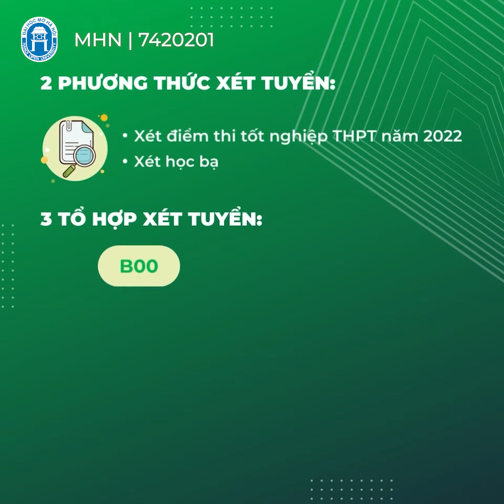Ngành Công nghệ Sinh học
Công nghệ sinh học hiện đang là một trong những ngành nhận được sự quan tâm, theo học của đông đảo học viên, sinh viên bởi nhu cầu cao về nguồn nhân lực cùng mức lương hấp dẫn sau khi ra Trường.
Sinh viên Tốt nghiệp ngành CNSH tại Trường ĐH Mở HN được trang bị đầy đủ kiến thức, kỹ năng nghề nghiệp để làm việc trong
+ Lĩnh vực Công nghệ thực phẩm
+ Y – Dược, kỹ thuật viên xét nghiệm vi sinh, hoá sinh, sinh học phân tử tại bệnh viện
+ Lĩnh vực môi trường; Nông nghiệp; sản xuất mỹ phẩm; kiểm định và quản lý chất lượng ngành.
Ngoài cơ hội việc làm rộng mở, sinh viên theo học ngành CNSH tại trường ĐH Mở Hà Nội còn được học tập và phát triển trong môi trường năng động, nhiệt huyết với sự quan tâm, định hướng của các giảng viên, chuyên gia uy tín trong nghề; mức học phí phù hợp cùng nhiều học bổng hấp dẫn, đặc biệt là các học bổng du học nước ngoài, cơ hội thực tập hưởng lương tại một số nước như: Nhật Bản, Hàn Quốc, Israel,...; được tham gia các cuộc thi học thuật đa dạng, hàng chục câu lạc bộ chuyên ngành và sở thích giúp sinh viên thỏa sức sáng tạo, rèn luyện.
Hãy đến với Ngành CNSH Trường ĐH Mở HN để trải nghiệm những điều thú vị!